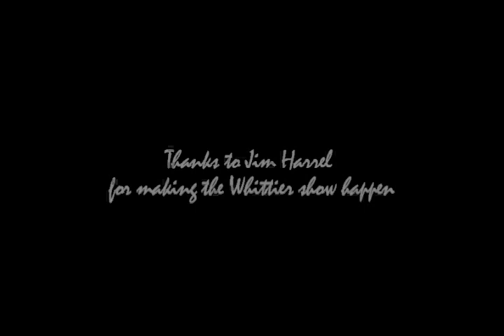Amazing Journey - My Generation - Paul Smashes His Guitar!!!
cover of the who song 'my generation.' everyone smashes their equipment at the end!! paul has some technical difficulties in doing so. singer probably regrets that last jump.